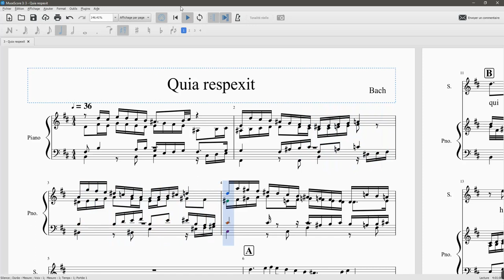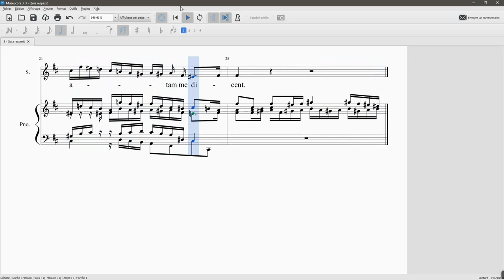BACH Magnificat Quia respexit S 100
BACH Magnificat : Quia respexit

Soprane solo 100%